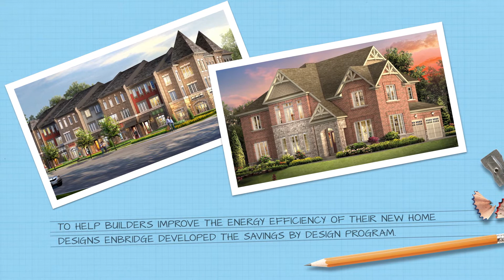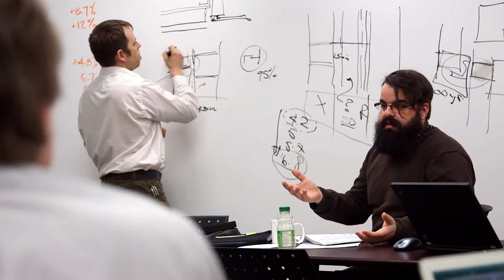Looking at the green side of building with Monarch.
Savings by Design. Frank Garcea and Mahmood Akbari talk about sustainability and building healthy homes that are energy efficient by design. Making informed decisions today, for a better, healthier tomorrow.